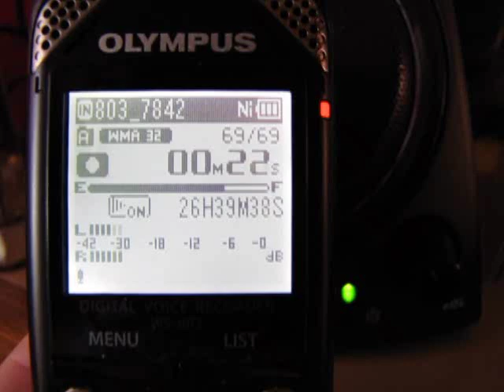Hallelujah sound effect 091412b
Uploaded to embed elsewhere. Feel free to borrow if finding some use.